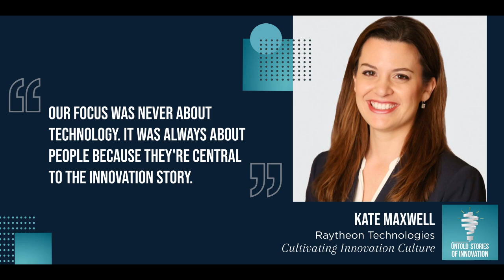Cultivating Innovation Culture with Kate Maxwell of Raytheon Technologies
We speak with technology leader, Kate Maxwell, who acts as Technical Director & Innovation Leader at Raytheon Technologies. Our conversation unpacks ways to open the doors of innovation across industry. From supply chain to finance, every team is capable of innovation, and storytelling is the key to bringing those ideas to life. (Original Air Date: October 5, 2020)